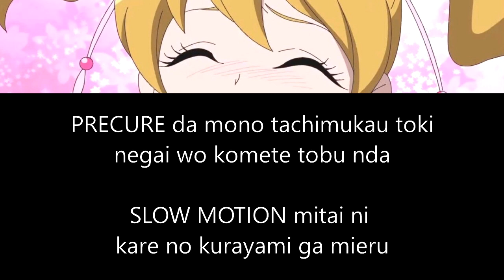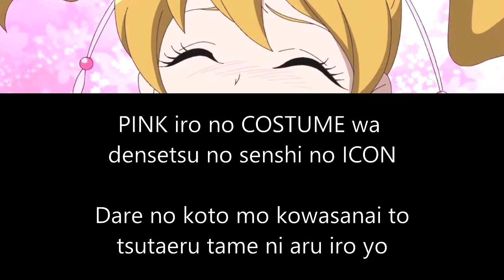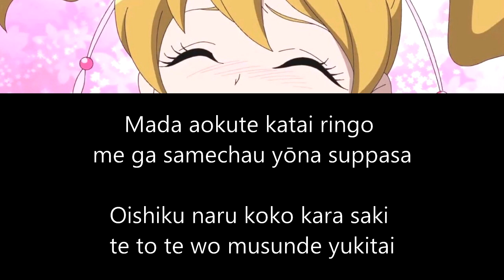Fresh Pretty Cure! - [Lalala Shangri-la] - LYRICS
CREDITS :

Song :
Lalala Shangri-la (Shangri♡la)

Album :
Fresh Pretty Cure! Vocal Album 2 ~The Gift of a Smiling Face~

Singer :
Kanae Oki (Cure Peach)

Writer :
Tadano Natsumi

Composer :
Funta3

Arranger :
Funta7

Precure Franchise © Toei Animation - Marvelous Inc.

PICTURE :
Screenshot from Fresh Pretty Cure! Episode 1

PRECURE SOUND PARTY !!

LYRICS :
PRETTY CURE WIKIA